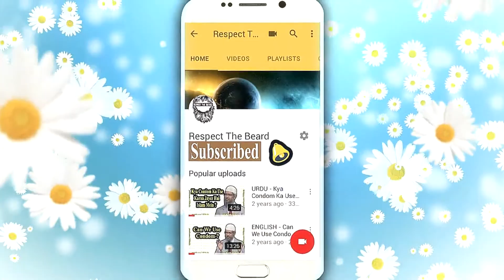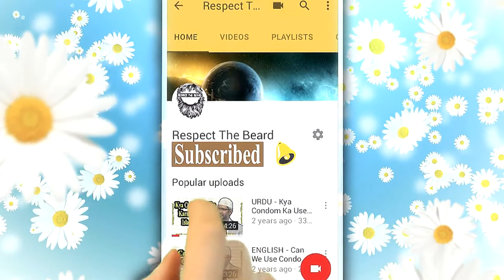Urdu ┇Non Muslims Makka Aur Madina Kyu Nahi Jasaktey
✮ Inshaa Allah, Is Channel Per Isi Tarah Videos Upload Hotey Rahengey !
✮ Agar Ye Video Accha Laga Ho To Like Zaroor Kare Aur Comment Bhi !